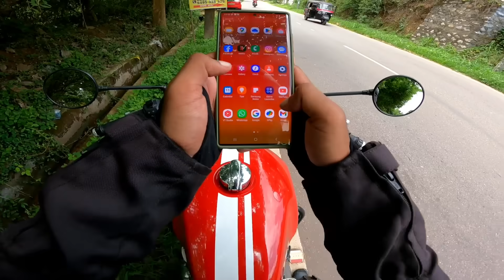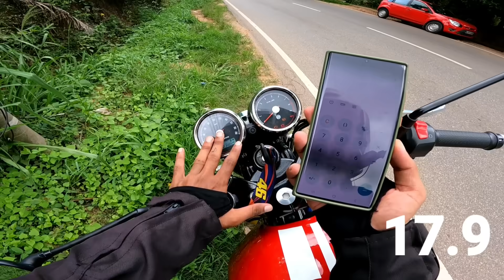result ഇങ്ങനെ ആകുമെന്ന് കരുതിയില്ല 💥GT 650 MILEAGE RESULT traction 4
traction404@gmail

hope u guyz enjoyed this vdo😊